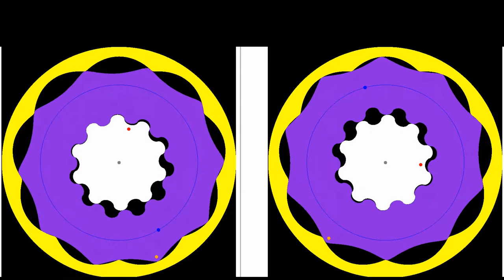Cycloid Gear Engine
Tooth profiles are due to application of cycloid and gear ratio is 100 : 1.
The blue dot indicates input rotation.
The red dot indicates output rotation.
Slow animation on left side and fast animation on  right side.